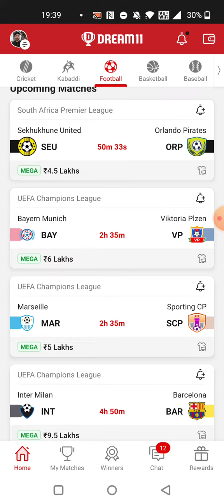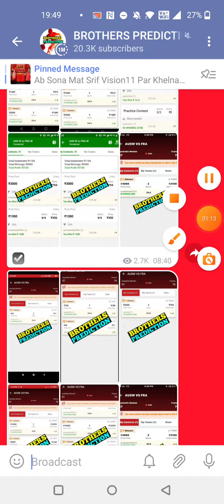SEU vs ORP FOOTBALL DREAM11 TEAM PREDICTION